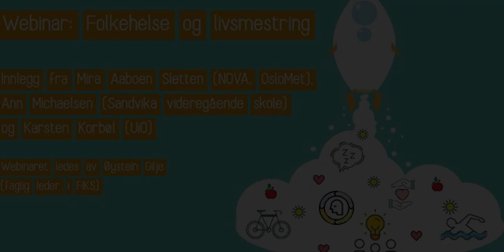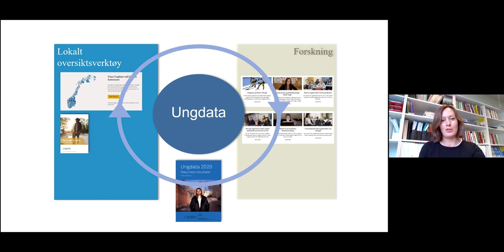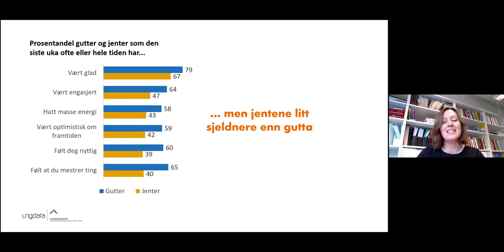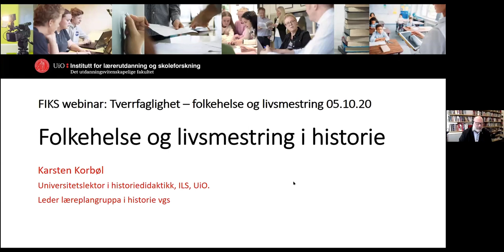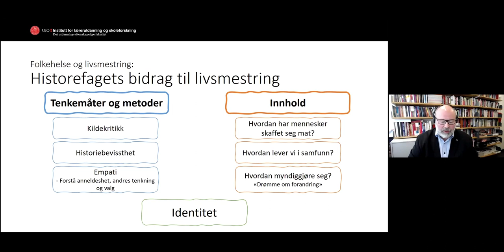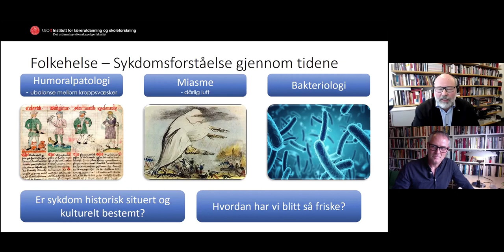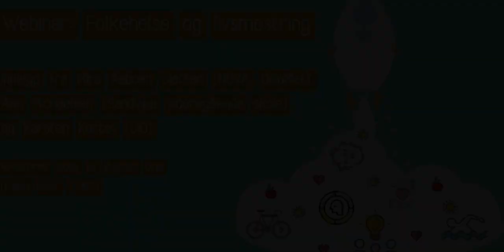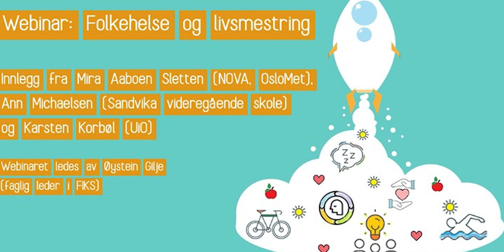Webinar: Tverrfaglighet - folkehelse og livsmestring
Opptak fra webinar mandag 5. oktober i regi av FIKS.

Webinaret er det tredje webinaret i en serie på fire webinarer om de tverrfaglige temaene i skolen.

Deltagere fra NOVA ved OsloMet, Universitetet i Oslo (UiO) og Sandvika videregående skole.
04:39 Forskningsleder Mira A. Sletten, NOVA, OsloMet
26:33 Universitetslektor Karsten Korbøl, ILS, UiO
45:33 Avdelingsleder Ann S. Michaelsen, Sandvika vgs
50:56 Panelsamtale med spørsmål fra publikum

Webinaret ledes av Øystein Gilje, faglig leder i FIKS, UiO.

Les mer om arrangementet og våre bidragsytere på FIKS sine nettsider